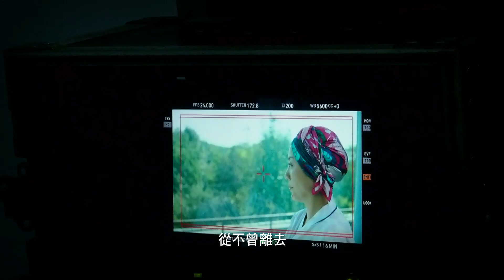《下一站．再愛你》插曲 - 天使的翅膀 香港版 MV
2015年1月10日，《下一站•再愛你》香港溫馨獻映！
改編自真人真事，延續14年前《生命因愛動聽》的感動
2014 年上海電影節入圍展影，全中國戲院公映期間掀起各地觀影熱潮

《天使的翅膀》
曲/詞：徐譽滕
演唱：周倩

落葉隨風將要去何方
只留給天空美麗一場
曾飛舞的聲音
像天使的翅膀
劃過我幸福的過往

愛曾經來到過的地方
依昔留著昨天的芬芳
那熟悉的溫暖
像天使的翅膀
劃過我無邊的心上

相信你還在這裡
從不曾離去
我的愛像天使守護你
若生命直到這裡
從此沒有我
我會找個天使替我去愛你